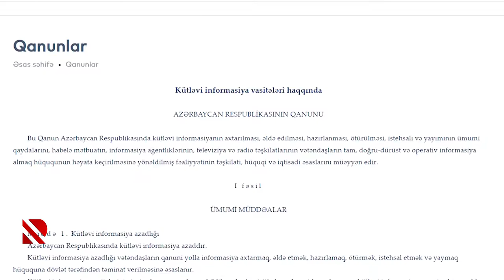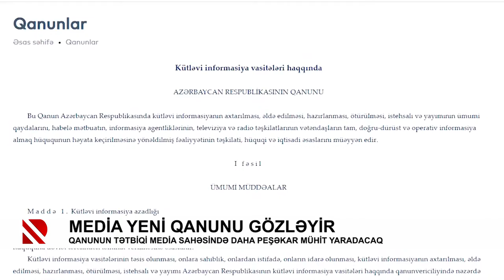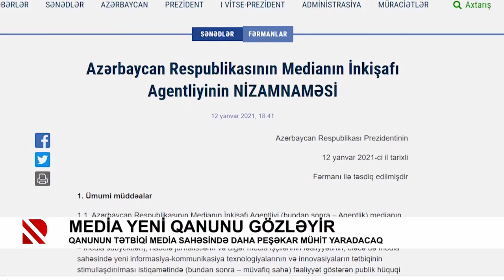Media yeni qanunu gözləyir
Qanunun tətbiqi media sahəsində daha peşəkar mühit yaradacaq